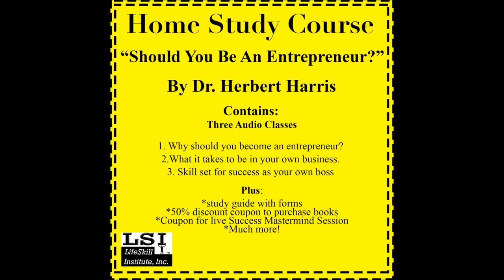Video Les Brown Herbert Harris Home Study Clip 1AB Final Dec 2020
Les Brown Clip 1: Home Study Course 101 - "Should You Be An Entrepreneur?"